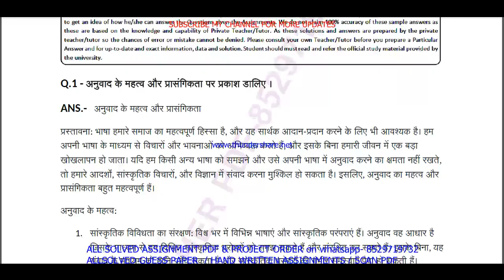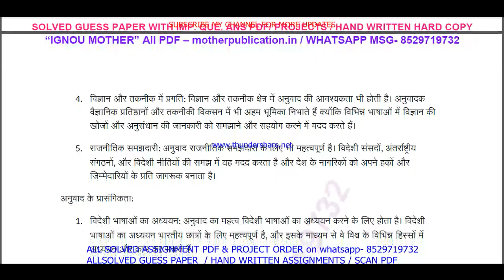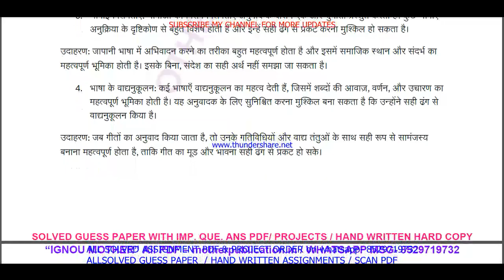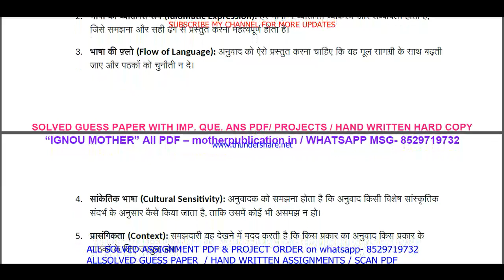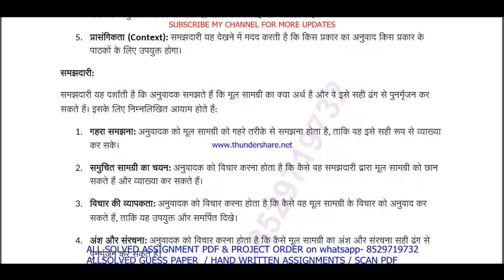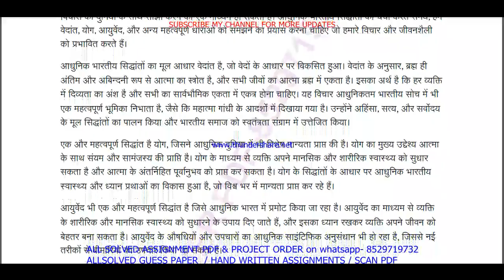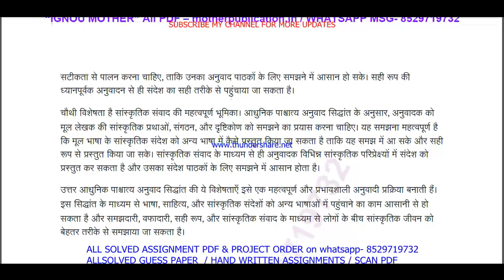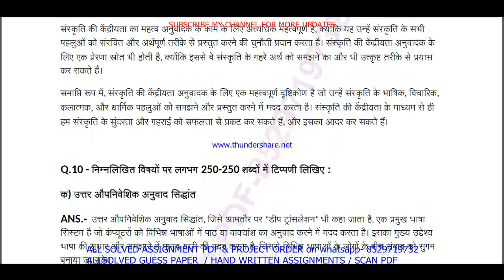mtt 051 solved assignment 2023-24 || mtt 051 solved assignment 2024 in hindi || ignou mtt051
mtt 051 solved assignment 2023-24,
mtt 051 assignment 2023-24,
mtt 051 solved assignment 2024,
mtt 051 solved assignment,
mtt 051,
mtt051,
mtt 051 assignment 2023-24 in Hindi,
mtt 051 solved assignment 2023-24 in Hindi,
mtt 051 assignment 2024,
mtt 051 assignment 2024 in Hindi,
mtt 51 solved assignment,
mtt 51 solved assignment 2023-24,
mtt 51 solved assignment in hindi,

ignou pgdt solved assignment 2023-24,
mtt 051 solved assignment in hindi 2023-24,

ignou pgdt solved assignment in Hindi,

mtt 051 ignou assignment,
ignou mtt 051 solved assignment,

mtt 051 solved  assignment pdf download,
mtt 51,
mtt51,
mtt 51 assignment 2023-24,
mtt 51 assignment 2023-24 in Hindi,
mtt 51 solved  assignment pdf download,
mtt 51 solved assignment 2023-24 in Hindi,
ignou mtt 51,
mtt 51 solved assignment 2024,
mtt 51 assignment 2024,
mtt 51 assignment 2024 in Hindi,
mtt 51 ignou assignment,
ignou mtt 51 solved assignment,
ignou solved assignment 2023-24,
ignou mtt 051,

ignou pgdt assignment 2023-24,
pgdt assignment 2023-24 in Hindi,
pgdt solved  assignment pdf download,
ignou pgdt solved assignment 2023-24 in Hindi,
ignou pgdt,
pgdt solved assignment 2024,
ignou pgdt assignment 2024,
pgdt assignment 2024 in Hindi,
pgdt ignou assignment,
ignou pgdt solved assignment,

ignou,

mtt 051 solved assignment 2024 in Hindi,
mtt 051 handwritten assignment pdf 2023-24,
mtt 051 ignou assignment with answer,
mtt 051 assignment 2023-24 solved,